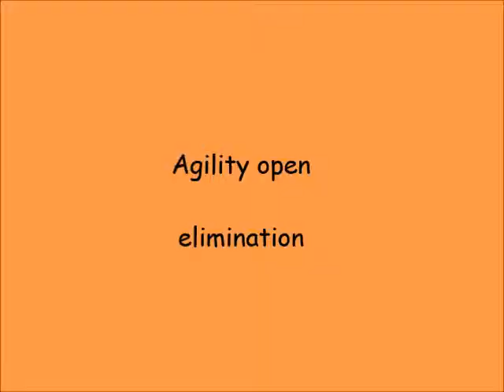Brno - Podzimní Robinsonáda, agility competition Mesi, 15. 9. 2018